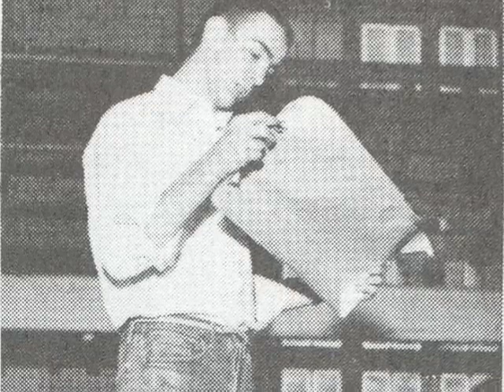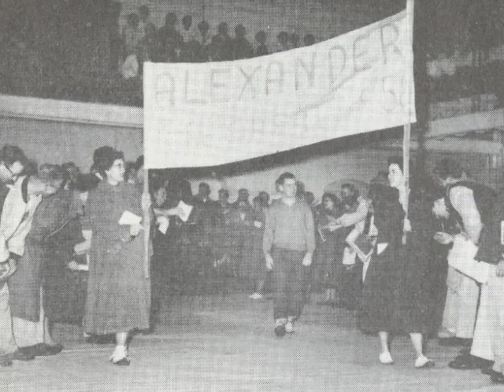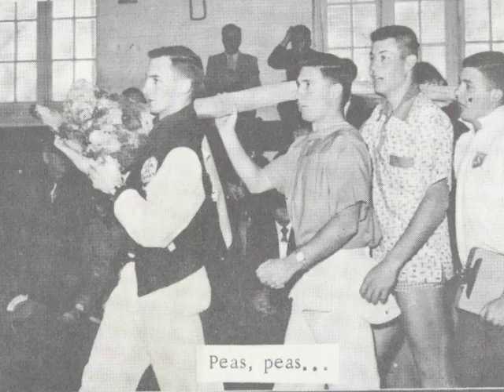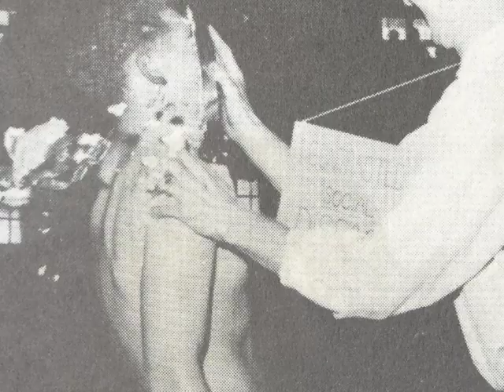Alma Mater - Willamette University Glee 1957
4th Place Song - Seniors - Class of 1957